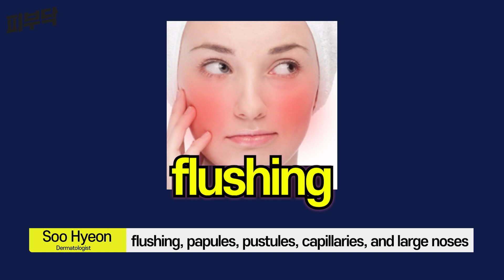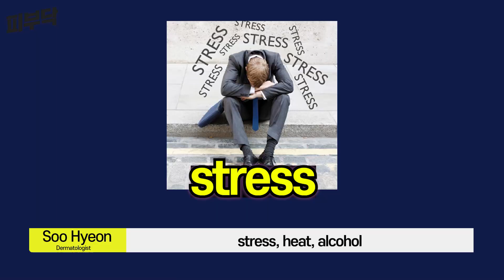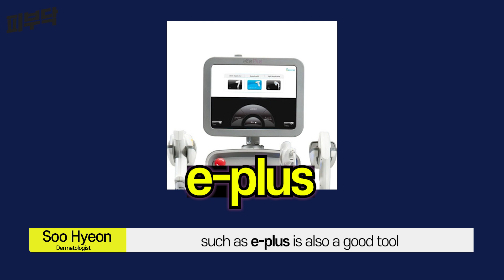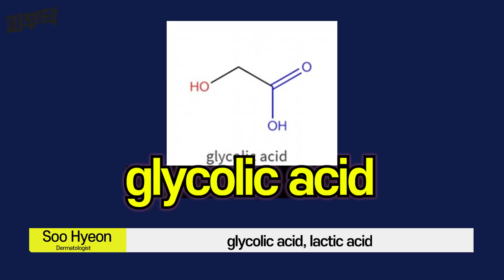Which treatment is best for facial redness?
Hello, I’m Soo Hyeon, a Board Certified Licensed Dermatologist in Korea.

Today I want to talk about a really common disease, rosacea, which is frequently misdiagnosed as adult acne. It’s one of the most common form of facial redness